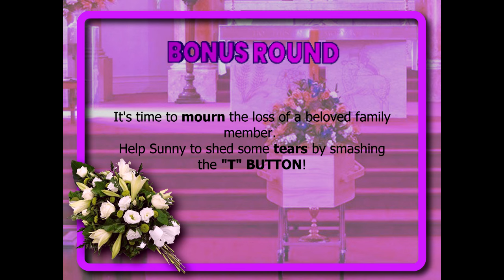Little Brother Simulator - Part Two (OMORI)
I planned for this video to be longer and have a third section but Adobe Animate decided to corrupt my file and delete all of my ducking work. I am livid. I have never experienced such boiling rage. I'll have to make it all over again GRRRR. Anyway.

USED:
PaintToolSAI2 (Art, Sketching)
Adobe Animate CC 2021 (Animation)
Sony Vegas Pro14 (Editing, Compositing)